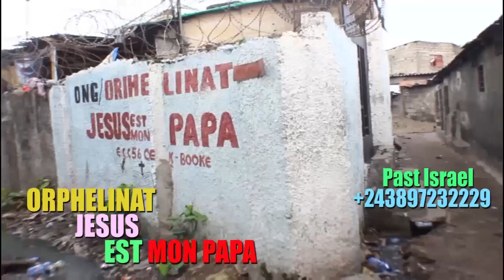KAKE:UN COMEDIEN ENTRE LA VIE ET LA M0RT ALELI NA KOMBO SILA B!SALU ET BELLEVUE MA OLIVE OZA WAPI